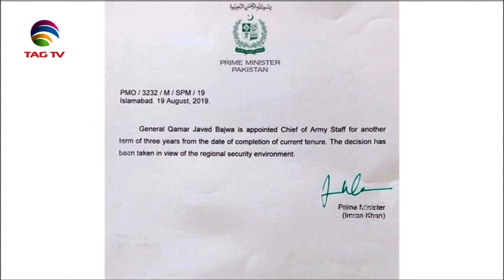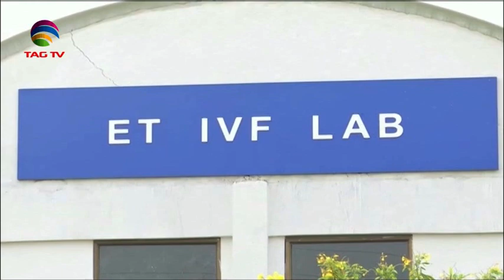South Asia Newsline News Bulletin 26 November, 2019 - TAG TV Super Prime Time